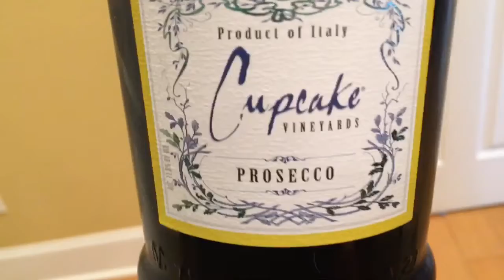Baking vlog: macaron fail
I swear I’m a better baker when I’m not filming it!  Anyway, I botched some French macarons for Valentine’s Day.